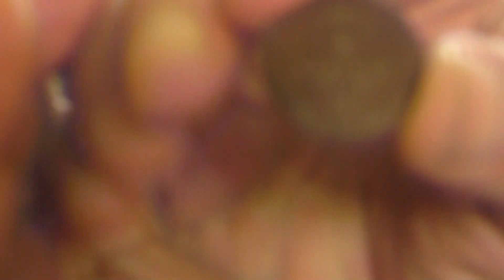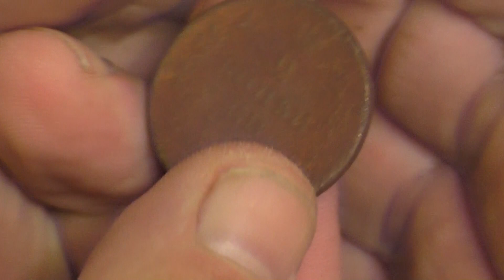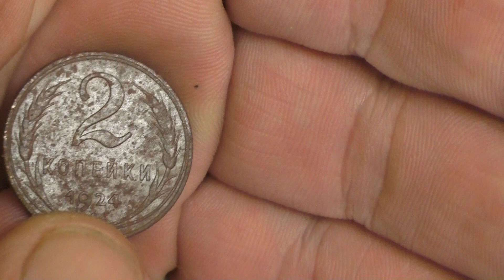Чистим медные монеты перетертой картошкой